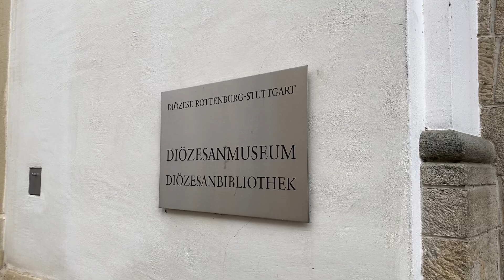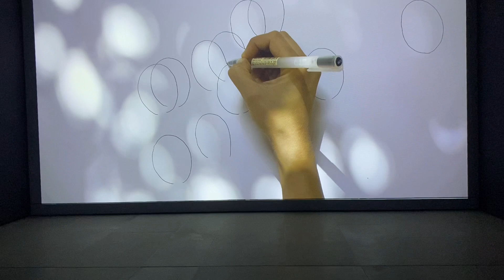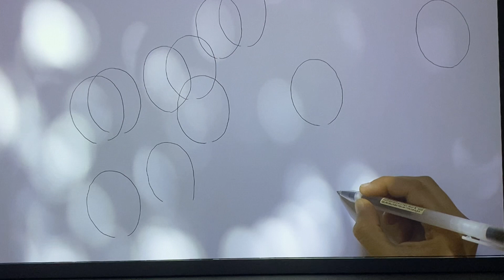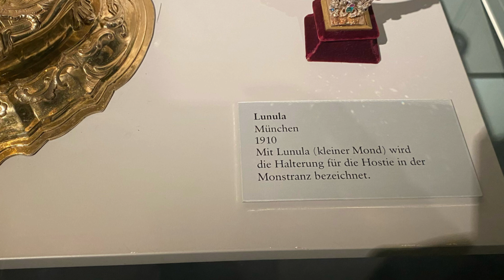Staycation away from the children| Feeding the soul enjoying the Alone me Time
Staycation like you mean it, staycation in peace and quite, away from home is a staycation in the heart of the town